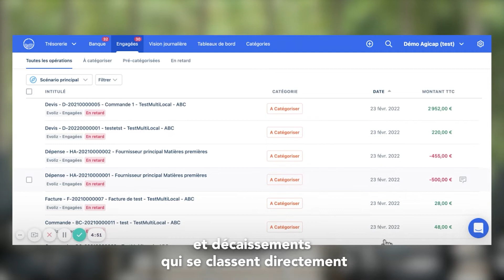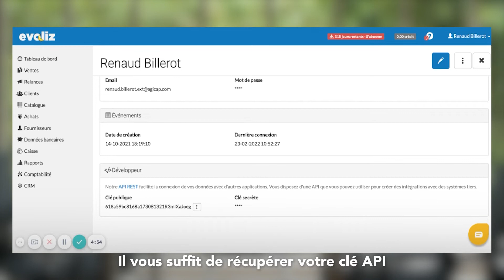Agicap x Evoliz - Découvrez l'intégration !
Dans cette vidéo, découvrez comment mieux gérer votre trésorerie et prendre les bonnes décisions pour votre entreprise ! 💸 📈

Grâce à la connexion entre Evoliz et Agicap, vos devis, bons de commandes et factures viennent alimenter automatiquement et de manière journalière votre prévisionnel de trésorerie.

Importez vos données de gestion (facturation, dépenses) très facilement grâce à l'intégration native 😎